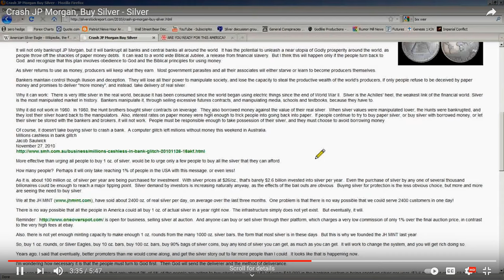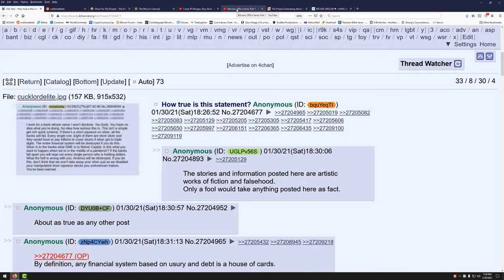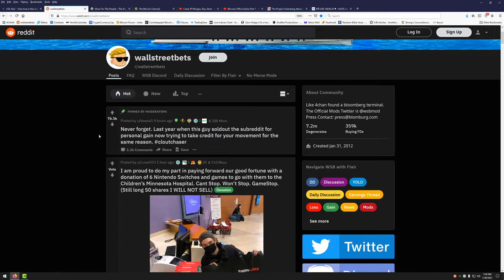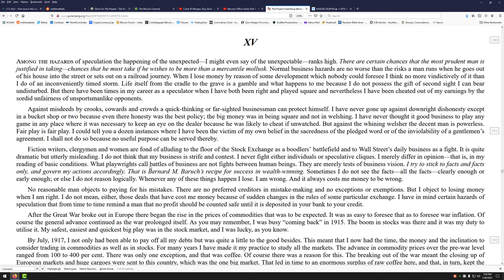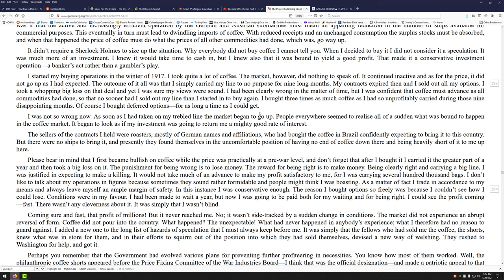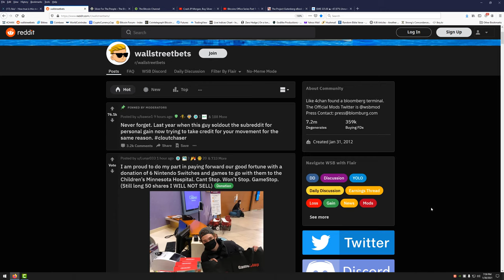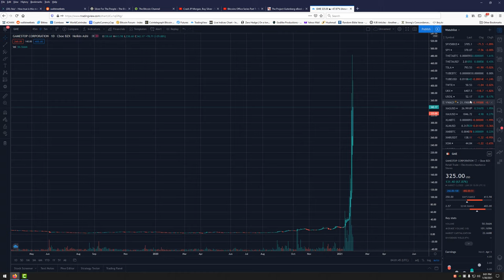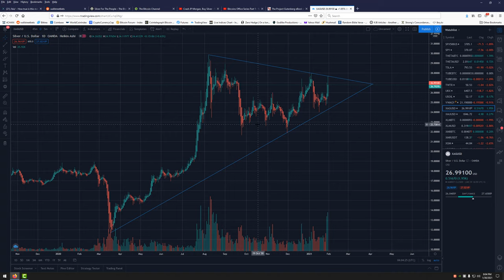Silver For The People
This video is for purposes of criticism, comment, news reporting, teaching, scholarship, and research.  Thumbnail images come from free use archive at Wikimedia Commons.